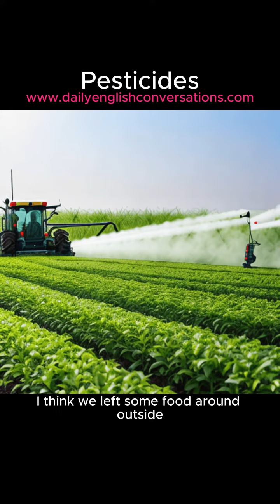Pesticides - Daily English Conversations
english conversation,english for daily conversation,english real conversation,